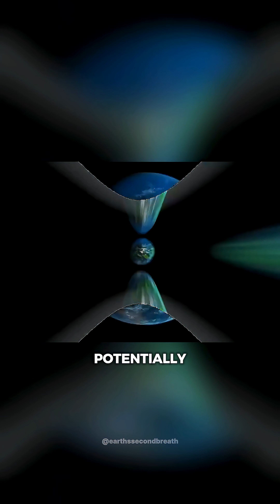How Small Earth Really Is milkyway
Explore the impressive `Milky Way scale` as we journey through our home, one of countless `galaxies` in the `universe`. This short video highlights the immense `cosmic scale` of everything we know, including our tiny human radio bubble. Witness the wonders of `space` and our place within its grand design.